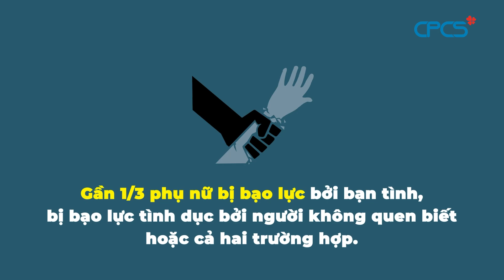Cần thiết thúc đẩy bình đẳng giới để tạo điều kiện thực hiện những giấc mơ của 8 tỷ người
Chủ đề ngày Dân số Thế giới 11/7 năm 2023

Phát huy sức mạnh của bình đẳng giới: Nâng cao tiếng nói của phụ nữ và trẻ em gái để giải phóng tiềm năng vô hạn của thế giới chúng ta.

Theo Báo cáo Tình trạng Dân số năm 2023, khi phụ nữ và trẻ em gái được xã hội trao quyền tự chủ về cuộc sống và cơ thể của mình, họ và gia đình của họ sẽ thành đạt. Kết quả là chúng ta sẽ tạo ra một thế giới tốt đẹp, bao trùm và được trang bị tốt hơn để có thể giải quyết bất cứ những thay đổi và thách thức nhân khẩu học nào trong tương lai. Cần thiết thúc đẩy bình đẳng giới để tạo điều kiện thực hiện những giấc mơ của 8 tỷ người. Quá trình này cần bắt đầu từ việc lắng nghe tiếng nói của phụ nữ, trẻ em gái và những người yếu thế, xây dựng luật pháp và chính sách để có thể giúp họ thực hiện các quyền của mình và đưa ra các quyết định đúng đắn. Chỉ khi đó chúng ta mới có thể huy động được sức mạnh của một nửa dân số trên hành tinh để giải quyết những vấn đề cấp bách hiện nay. Một thế giới đa dạng, thịnh vượng với 8 tỷ người đầy những tiềm năng vô hạn phụ thuộc vào điều này.